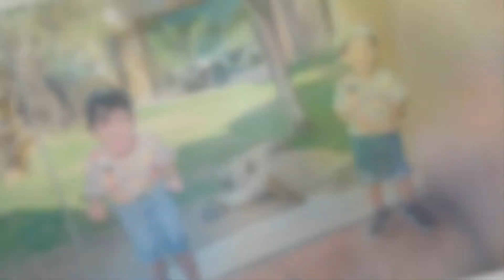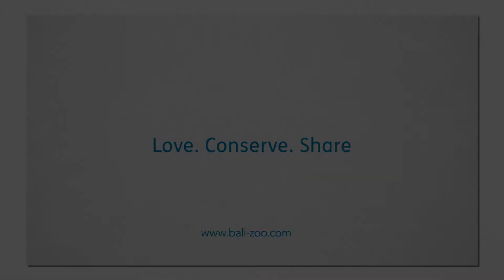BALI ZOO - JUNI 2021 ASMARA FAMILY